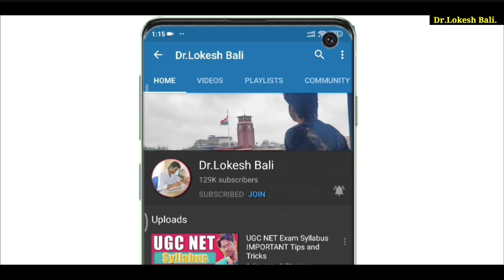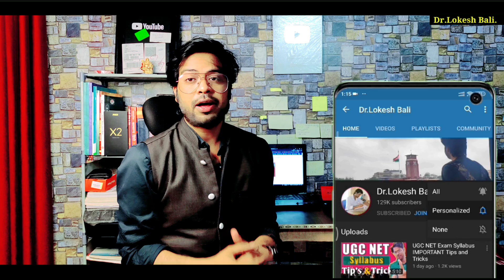Economics Best book for UGC NET & UPSC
Best book for UGC NET Economics. ECONOMIC Best book for UGC net jrf.
NTA NET Popular book for economics hindi in this video
Dosto is video me Economics ki best and popular books like bare me bataya gay hain. ye books NTA UGC NET PGT TGT KVS DSSSB Etc ... exam me useful hain.

◆दोस्तों. Covid19 से पूरा विश्व झुझ रहा है। इस कारण books ऑनलाइन नही मिल रही है इसलिए मैं आप को link नही दे पा रहा हूँ।